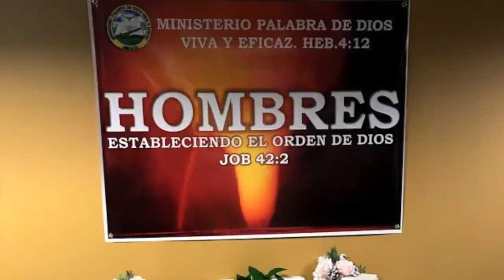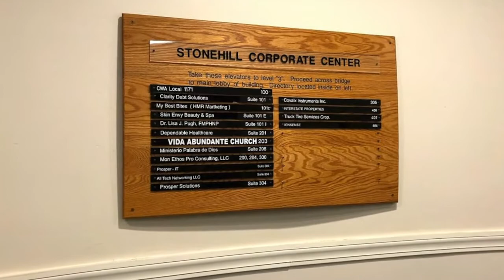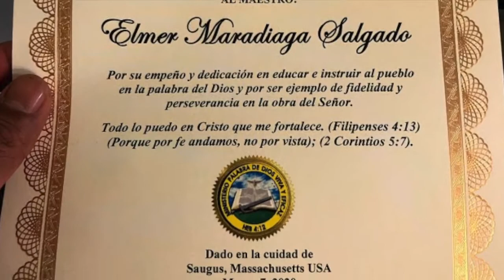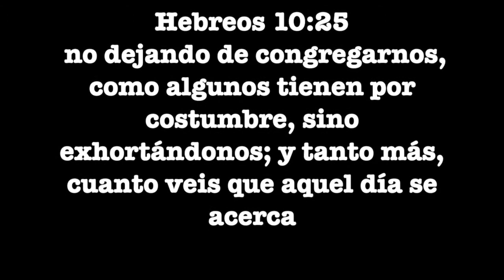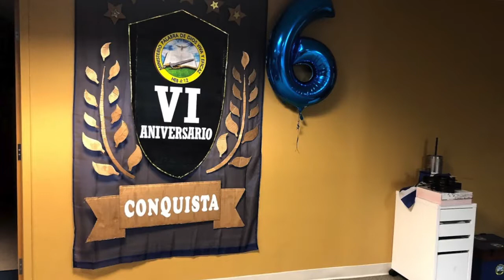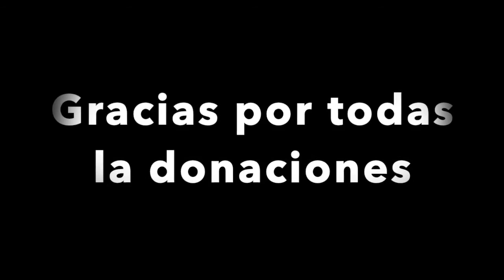2020 nuestro mejor año MpD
Ministerio Palabra de Dios